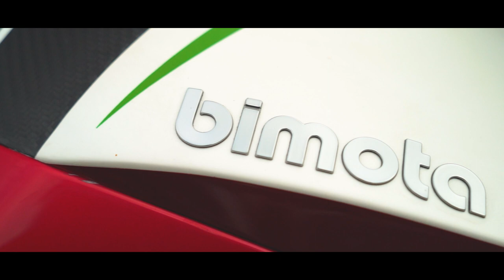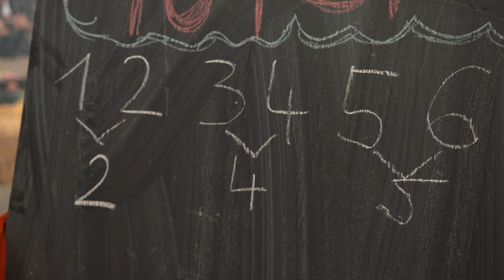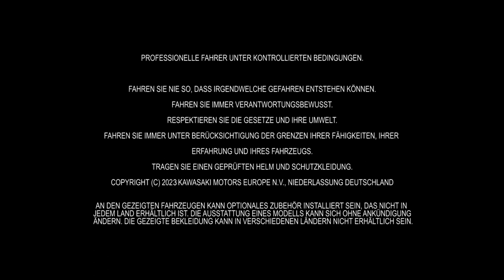Glemseck 101: Kawasaki Z H2 Trackinator und Bimota Tesi H2 treten an.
Glemseck 101 – Kawasaki und Bimota traten beim legendären 1/8-Meilen-Rennen gegen die hochkarätige Konkurrenz an. Für die Z H2 Trackinator mit Pilotin Caro Fitus war es ein Wiedersehen mit alten Kontrahenten. Für Kawasaki-Stuntfahrer Chris Rid auf der Bimota Tesi H2 die Premiere auf dem Racetrack bei Leonberg. Und wie es nun mal zum Motorsport gehört, lief nicht alles ohne besondere Herausforderungen ab. Umso spannender ist es, diese Story zu verfolgen – selbstverständlich eingebettet in die atemberaubende Atmosphäre, die es so nur beim Glemseck 101 gibt!